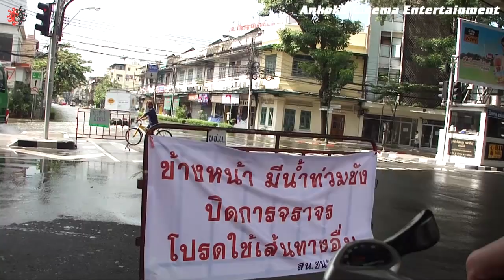Bicycle de Go! 019 - Flood in Bangkok / Samsen Rd. Soi 1 to Rama 8 Bridge - Wisut Kasat Rd.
Bicycle ran from flooding Samsen Rd. to Rama 8 Bridge / Wisut Kasat Rd.  Shot at 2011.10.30. Bangkok, Thailand.
洪水中のバンコク/サムセン通りを自転車でソイ１の入口からウィスカサット通りまで走ってみました。途中、二度ほどコケそうになっています。もっとも水が深いのは地盤の低いソイ5のあたり。DAHONにソニー DSC-HX5を取り付けて撮影。音声には耳障りなウインドノイズが入っています。撮影地：タイ。撮影日:2011年10月30日 午前11時ごろ。